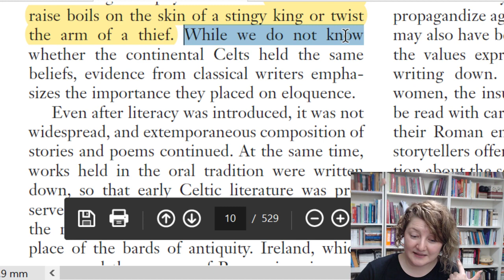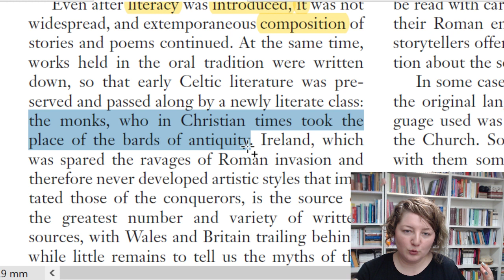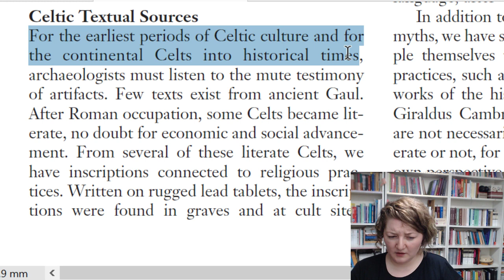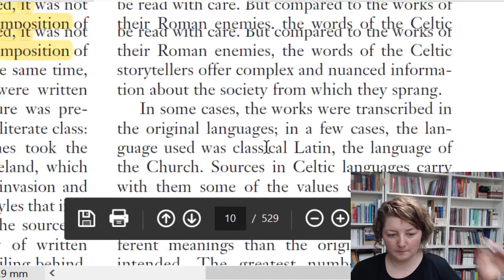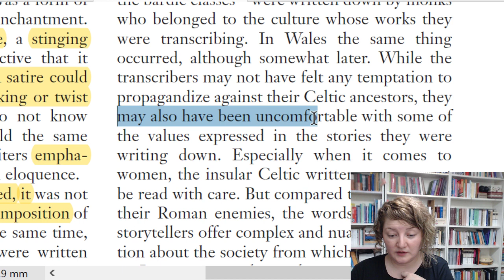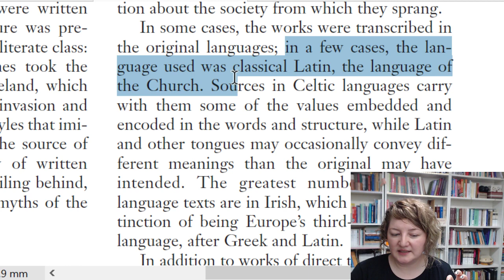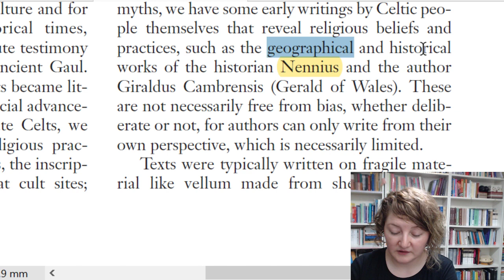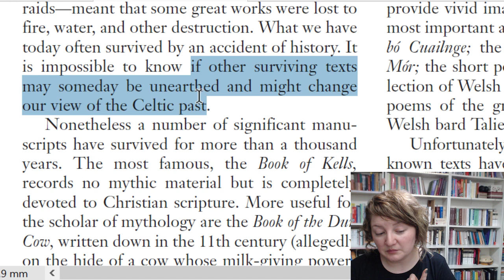Keltler - İngilizce Okuma-Anlama Alıştırması - 8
Başlangıç ve orta seviyede İngilizce bilenleri akademik metinleri okumaya cesaretlendiriyoruz. Kaynak metnimiz